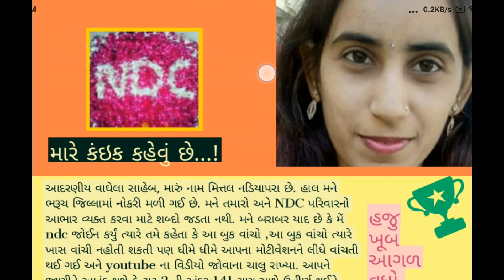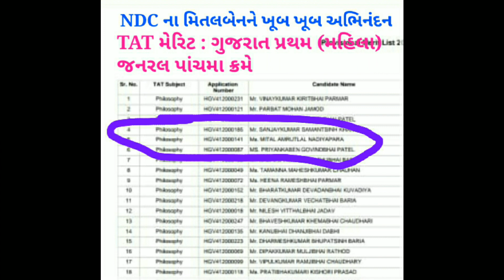Congrats :TAT - 2 | GUJARAT FIRST (LADIES) | POSITIVE STORY |NDC |JAYESH VAGHELA |SMART WORK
1. 18000 પ્રશ્નો બૂક
2.  બંધારણ
૩. ONE LINER
4. MATHS ( ENGLISH)
5. 52 PAPER SET

Our student came gujarat first by seeing our youtube channel. This video is very usefull  for motivational.
Here is very important concept of our NDC parivar, which will help you to understand the concept easily.